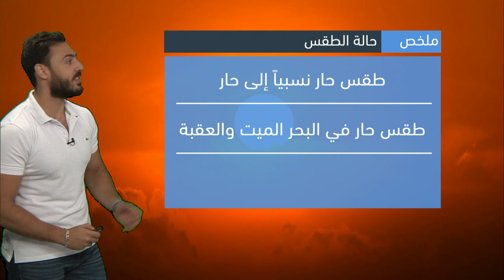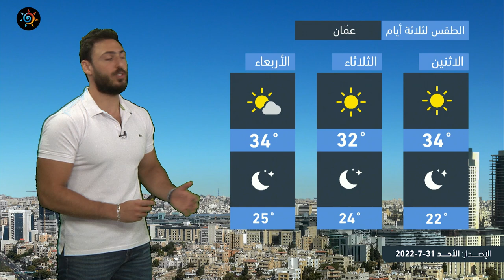طقس العرب - الأردن | النشرة الجوية الرئيسية | الأحد 31-7-2022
ــــــــــــــــــــــــــــــــــــــــ
ــــــــــــــــــــــــــــــــــــــــ
ــــــــــــــــــــــــــــــــــــــــ
طقس العرب
طقس العالم
طقس الأردن
طقس قطر
طقس السعودية
طقس الرياض
طقس عمّان
طقس جدة
طقس مكة
طقس المدينة المنورة
طقس تبوكك
طقس اربد
حول العالم
طقس الاردن
الرياض
عمّان
حالة الطقس
الطقس بالمختصر
امطار
عواصف رعدية
بروق
صواعق
عواصف
بردية
امطار غزيرة
طقس حار
طقس لطيف
طقس بارد
جمرة القيظ
الخليج العربي
الخليج